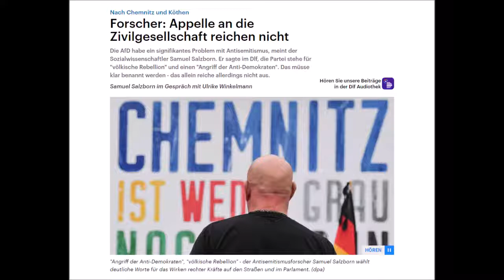Samuel Salzborn - Appelle an die Zivilgesellschaft reichen nicht | DLF | 14.09.18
Die AfD habe ein signifikantes Problem mit Antisemitismus, meint der Sozialwissenschaftler Samuel Salzborn. Er sagte im Dlf, die Partei stehe für "völkische Rebellion" und einen "Angriff der Anti-Demokraten". Das müsse klar benannt werden - das allein reiche allerdings nicht aus.